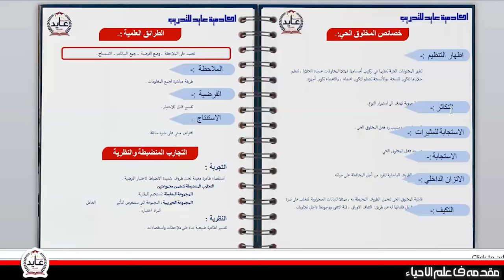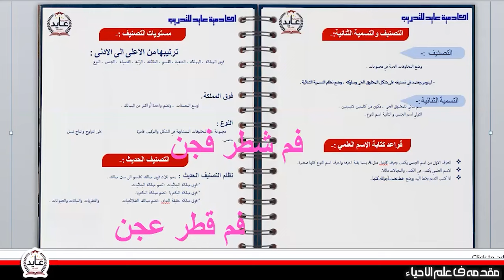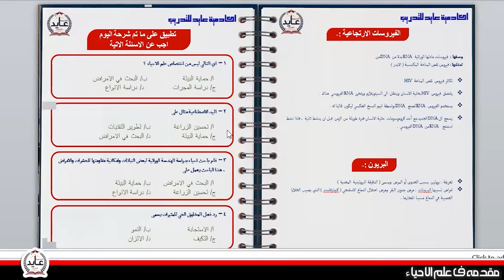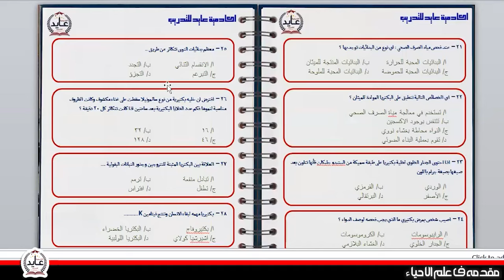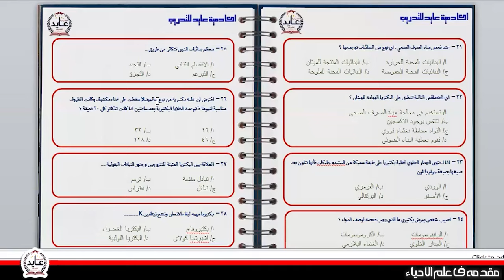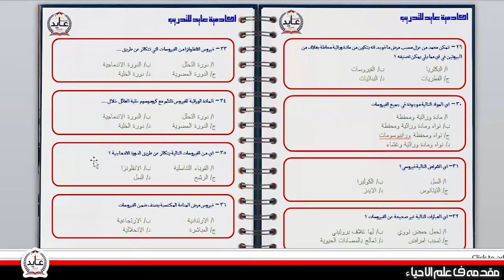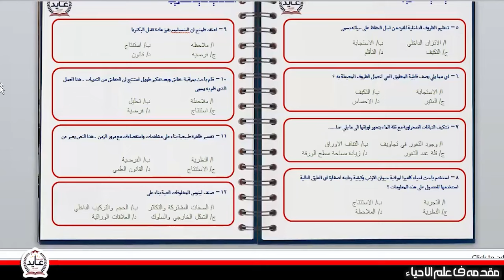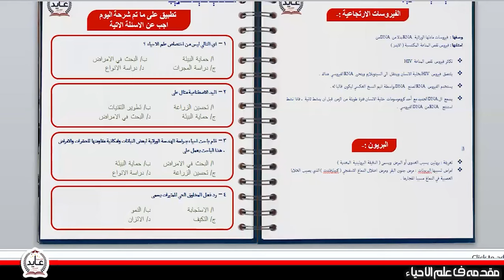مقدمه ف علم الاحياء